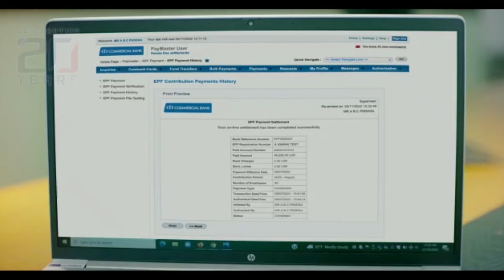Egg trader lands in trouble - For selling eggs above maximum retail price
The Consumer Affairs Authority raided a retail store at the Narahenpita Economic Centre which sold eggs higher than the maximum retail price imposed by the government.